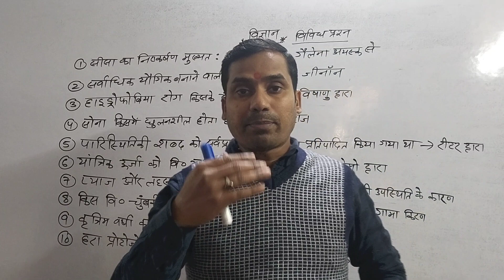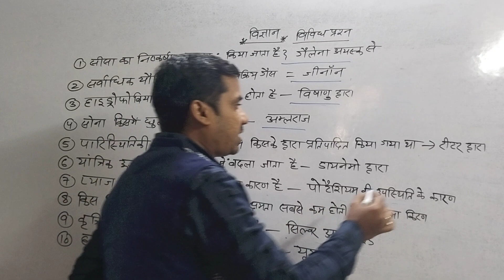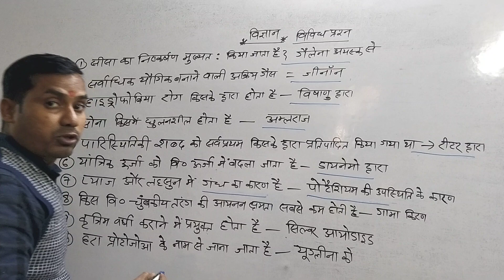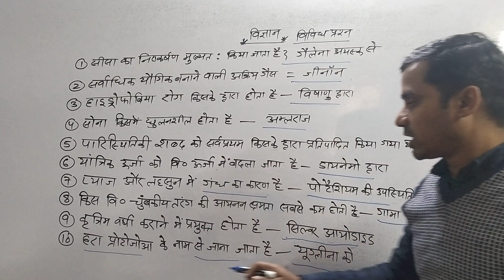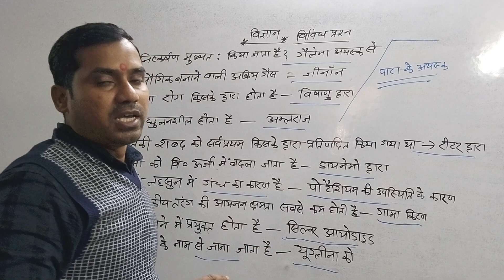विज्ञान के महत्वपूर्ण प्रश्न by M.chakrabarty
objective gs
objective gs in hindi
objective gk gs
objective carzy gs
objective gs for Lucent
important question of science
important question gs
vigyan ke mahatvapurn prashan
objective short gs question
objective gs & gk in hindi